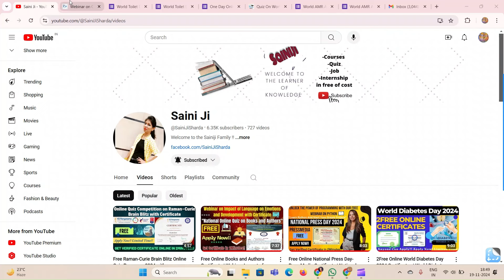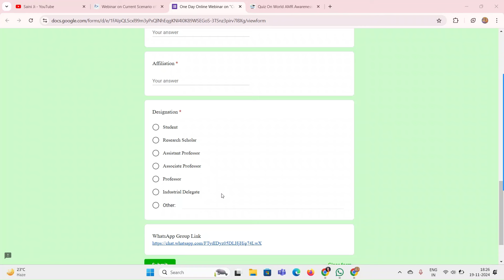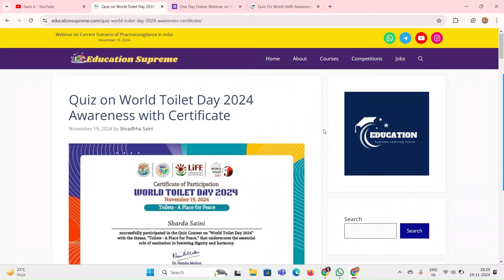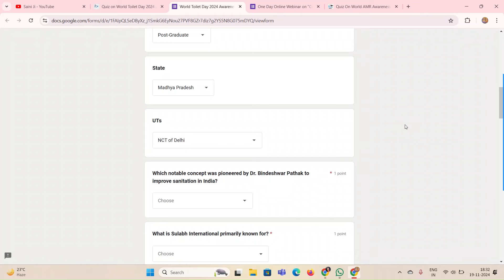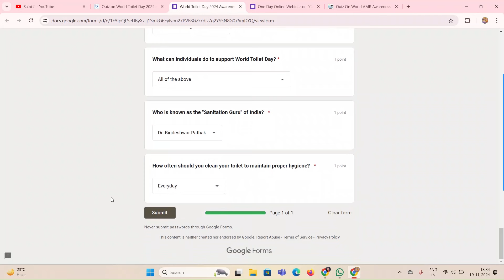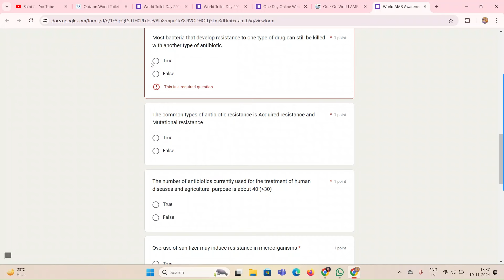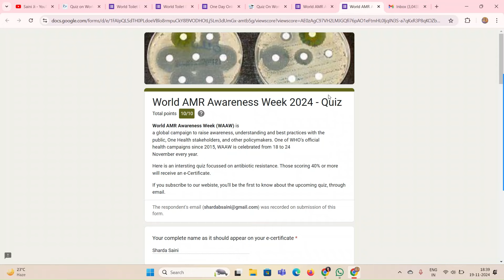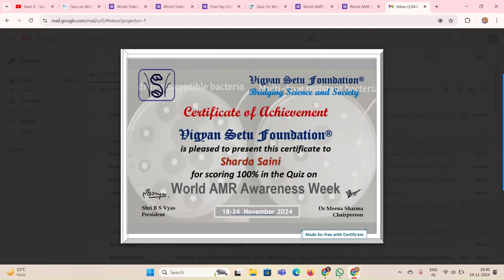Webinar Current Scenario of Pharmacovigilance in India | World Toilet Day | World AMR Awareness Week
Webinar Current Scenario of Pharmacovigilance in India | World Toilet Day | World AMR Awareness Week 2024

Free certificate
quiz certificate
free quiz with certificate
certificate
free online certificate
online quiz
Online quiz with certificate
Online free certificate
Quiz

Thanks & Regards :
@Sharda Saini